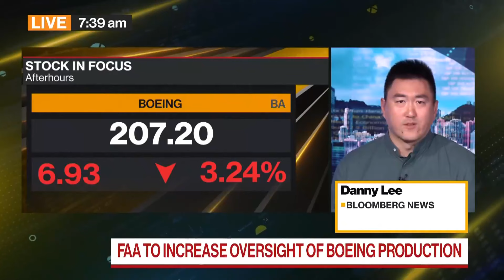La Administración Federal de Aviación detiene la expansión de producción de Boeing Max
Las acciones de Boeing Co. están cayendo en el comercio extendido después de que la Administración Federal de Aviación de EE. UU. ordenara al fabricante de aviones que detuviera futuros aumentos en la producción del 737 Max. Danny Lee informa en Bloomberg Television.

Sigue a Bloomberg para ver noticias y análisis de negocios, la última información del mercado, segmentos especiales, notas y mucho más